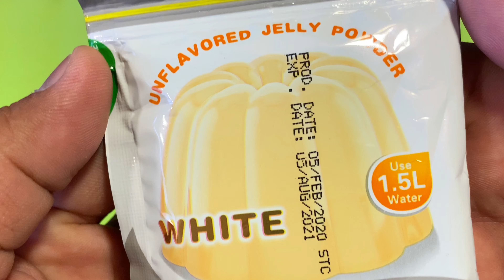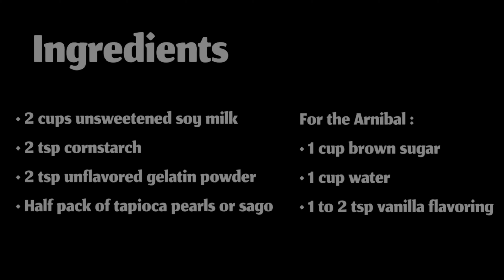Homemade Taho | Sweet Silken Tofu Soy Curd with Tapioca Pearls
Taho or Sweet silken tofu soy with taiopca pearls may be a simple mixture but this simplicity is part of the reason why it is very popular.

Usually served warm or hot, while it is a local Pilipino delicacy, it was originated from China.
It was said that during the early 1560’s a Chinese cook was preparing a soy milk soup when he accidentally mixed it other ingredients resulted in a gel-like tofu form.
Then eventually mixed with sweetened syrup.

The mixture became popular that Chinese traders have decided to pass it on to their customers.

Taho came its way with the migrating Chinese that permanently settled in the Philippines and brought the sweet soybean mixture with them.
Filipinos modified the recipe and made it sweeter over the years.
Now, it is included in most of breakfast choices since taho is typically sold early in the morning because vendors prepare them before dawn.

Its sweet flavor, attributed to caramelized sugar is one of the reasons why it has become popular among Filipinos.

Well. if your looking to satisfy your craving with an easy taho recipe.
You came to the right channel.

TAHHHHHhhhhooooooO!